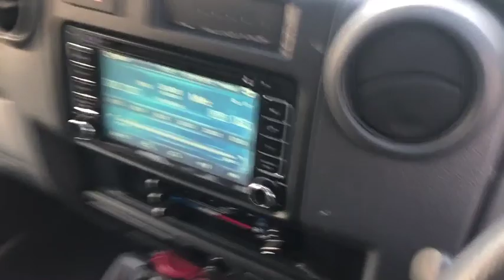2010 TOYOTA LANDCRUISER Wodonga, Lavington, Albury, Thurgoona, Gateway Island, VIC, NSW W51577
White New 2010 TOYOTA LANDCRUISER availalable in Wodonga, Victoria at Jacob Toyota. Servicing the Lavington, Albury, Thurgoona, and Gateway Island area.

Jacob Toyota
175 Melbourne Rd